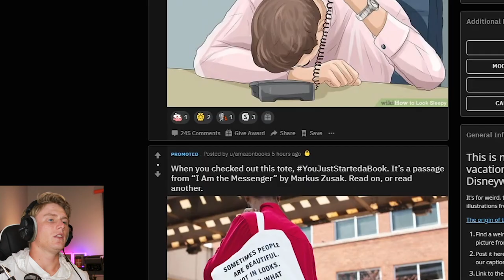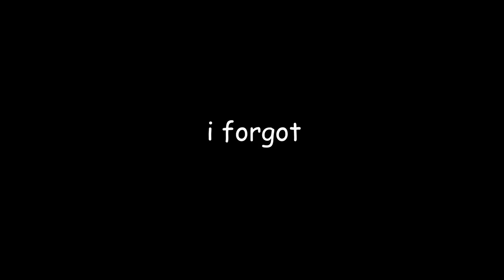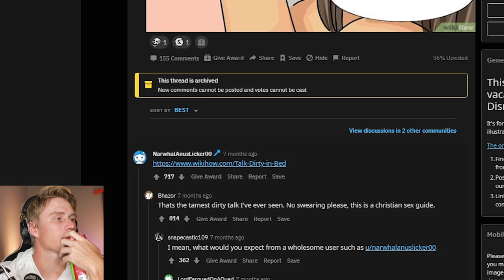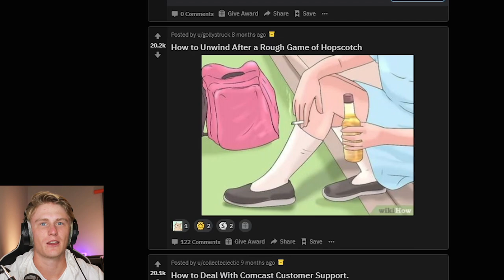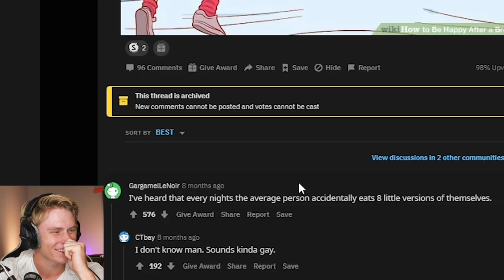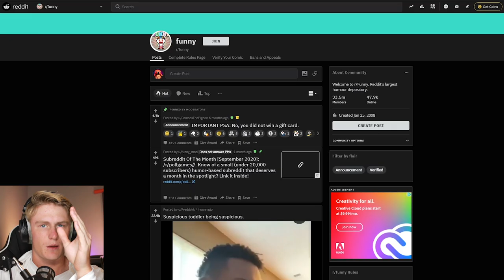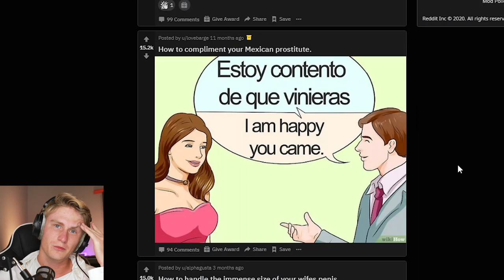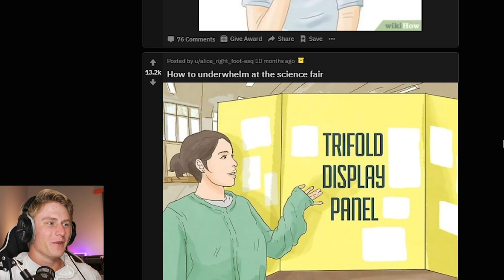WikiHow at is WORST! (WikiHow out of Context)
In this video, we review hilarious wikihow images turned completely out of context found in the subreddit r/disneyvacation. I take a look at some of the worst out of context drawings from wikihow that I could find.